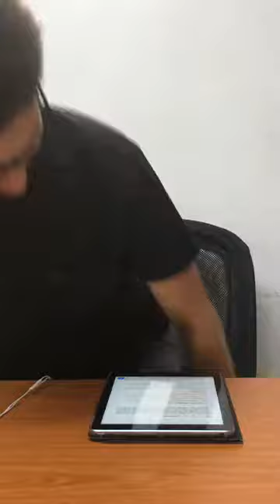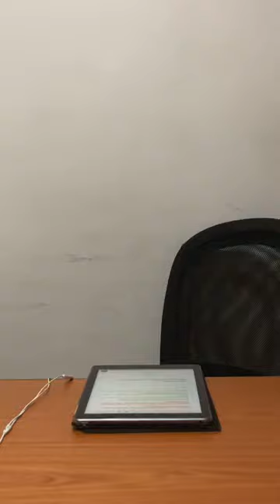Message quotidien d'encouragement | 18 Avril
Par Jean-Marie, IBF Mauritius